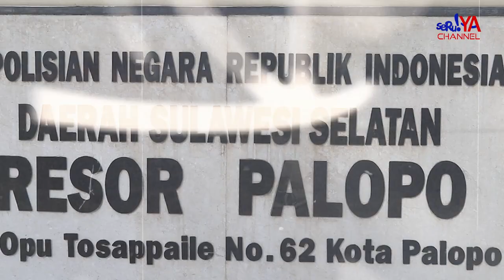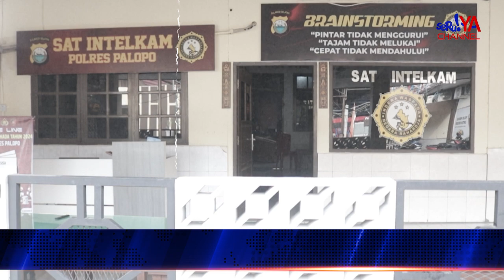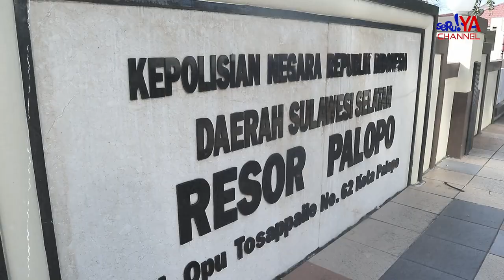POLRES PALOPO UNGKAP KASUS KEKERASAN ANAK & PEREMPUAN !